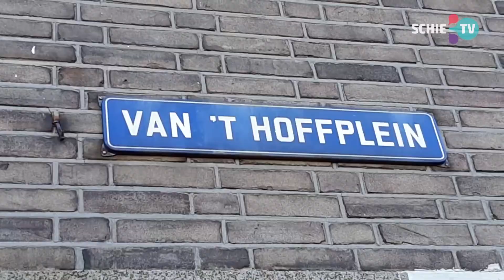Van 't Hoffplein wordt steeds groener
De Vrienden van Oost, Wijkhuis Schiedam-Oost en de Bewonersvereniging Oost wilden graag een groener Van ‘t Hoffplein. Samen met Buurtwerkplaats De Buren en de gemeentelijke afdeling Beheer is een plan tot stand gekomen, dat werd voorgelegd aan omwonenden. De Buurtwerkplaats is de afgelopen weken druk met het uitvoeren van alle plannen. Daar worden zoveel mogelijk bewoners en gebruikers van het plein bij betrokken.

Er wordt onder meer een pergola gebouwd om een fijne schaduwrijke plek te creëren, en een deel van het wijkhuis wordt met (plastic) groen bekleed. IradoNL gaat voor nog meer groen een aantal plantvakken aanleggen.